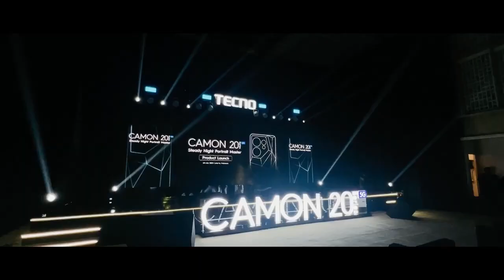TECNO CAMON 20 SERIES STAGE PRODUCTION